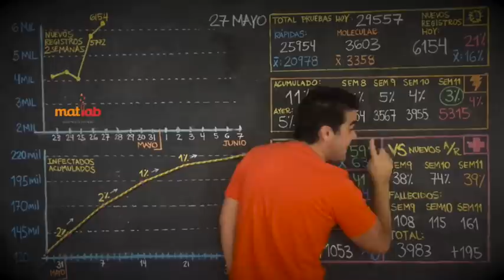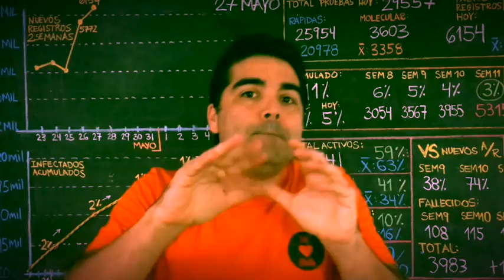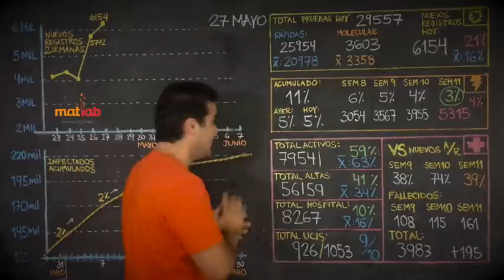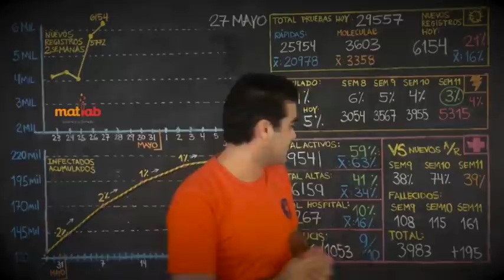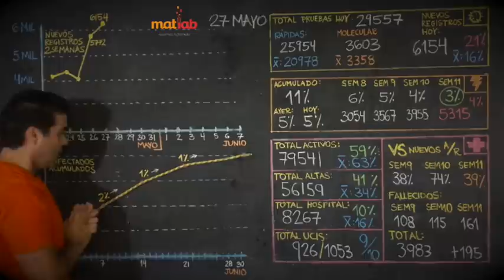27 de Mayo 2020 - Perú ¿Cómo vamos?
27 de Mayo 2020 - Perú ¿Cómo vamos?

Análisis de Perú sobre la Pandemia
Marco Loret de Mola Director de MatLab
Necesitas clases para tus hijos?
Llama al 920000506 Primaria y Secundaria